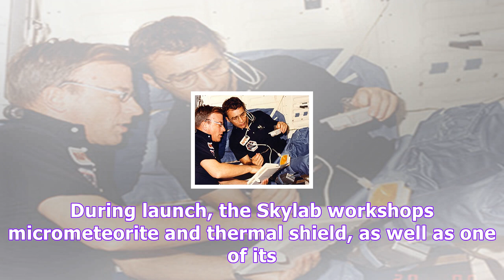Astronaut paul weitz, helped save skylab, commanded challenger, dies at 85